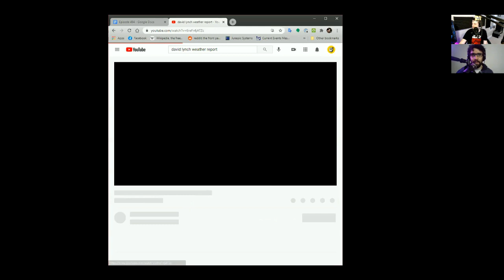Hardly Focused - Episode 494: Knights of Bostonia (FULL EPISODE)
//Part One: Easing COVID Restrictions, and Gender Neutral Potatoes

Jack and Nate are presenting this installment of Hardly Focused! Nate kicks off the episode by discussing his venture into TikTok, saying it’s working out better than his YouTube channel. He’s still on YouTube, and you can find him on the Sbassbear Comedy channel.

Around the world, it was a busy week for sure. Jack and Nate discuss the CDC warning that Massachusetts is easing COVID restrictions too soon. Also in the news; “Potato Head,” formerly Mr. and Mrs., now gender neutral. Jack, while understanding why it’s done, expresses his discontent for people calling out their preferred gender pronouns. This leads him and Nate to further discuss cancel culture – a popular topic on this show – and how it continues to be ridiculous.

//Part Two: The Surgeon versus The Judge, and The Weather versus The Idiot

Jack begins this segment by turning attention to the Hardly Shuffled playlist on Spotify. Need new music? Follow the show’s playlist today; it’s updated regularly!

In more Zoom mishap news, Jack features audio and video of a doctor who attempted to join his court hearing while performing surgery. Needless to say, the hospital for which he works is not pleased.

Elsewhere, Nate brings to the table news that people seriously believe “fake snow” exists. This gets him and Jack discussing weather, namely David Lynch‘s daily weather updates. Also discussed – Frankie the Weatherman, the only meteorologist you should trust!

RIP Daft Punk.

This podcast contains explicit content. Anything you hear should not be taken seriously. Views and opinions expressed by the hosts of this podcast are their own.